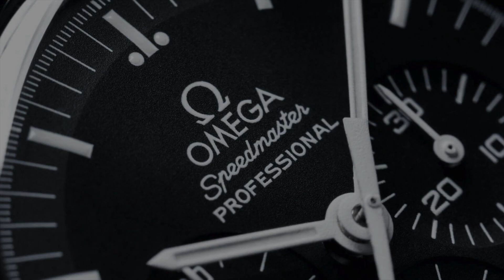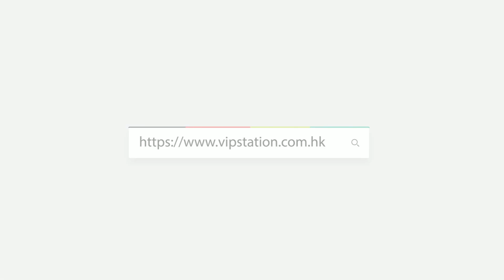OMEGA 歐米茄 watch 超霸系列 月球錶 精鋼 黑色 手動機芯 311.30.42.30.01.006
Creator: Wilson&Morris
WeChat: vip97693289